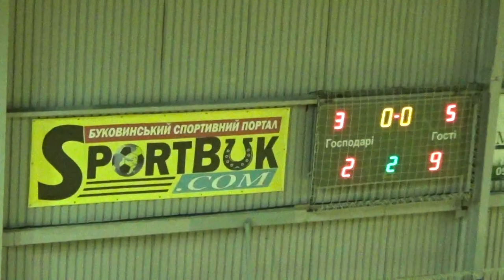Чемпіонат з футзалу 2017/18: Бук-ФАМ – Роша 2 т.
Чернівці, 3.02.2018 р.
ФОК «Олімпія»
Відео: fakty.cv.ua (партнер - СК "Гешко")